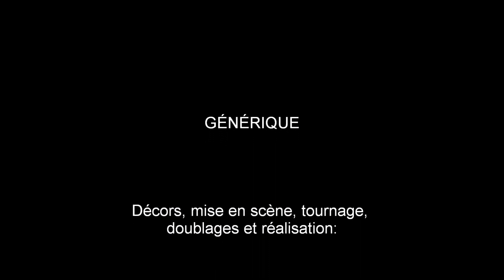Le gros navet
Un film d'animation réalisé par trois élèves de la classe de CM2A, Ecole française Arthur Rimbaud, Dar es Salaam, Tanzanie, durant l'année scolaire 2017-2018. Mis en ligne le 29 juin 2018.